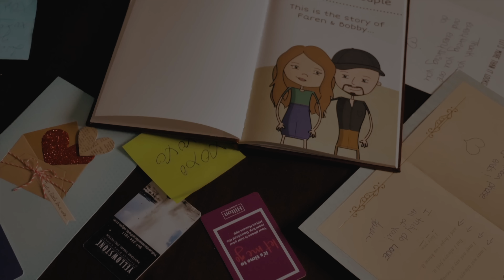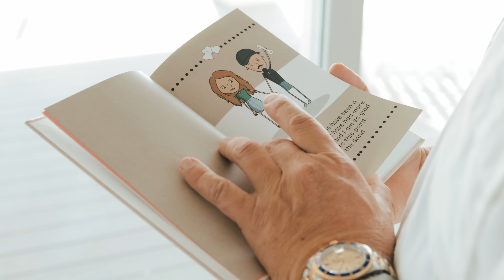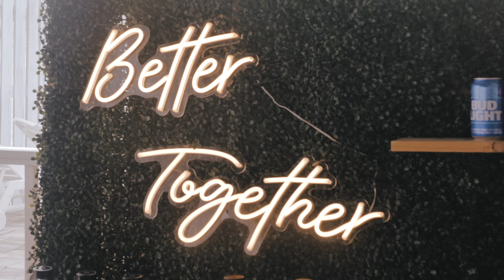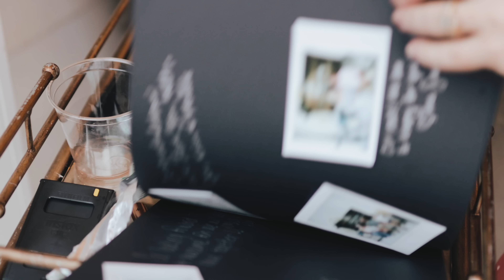Bobby & Faren // Wedding Highlight Film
Prepare to laugh, cry and get all warm and fuzzy inside. 😍

This was the most EPIC wedding weekend that we've been a part of and such a great way to end 2021! Thank you to Bobby & Faren for trusting us with capturing this incredible weekend. I'm thankful to now call you friends of mine and can't wait to see what the future holds for both of you! 🍻

Shout out to EVERYONE involved and especially to my assistant cinematographer, Chris Kalbaugh and to the wedding coordinator for the weekend, Keree Perlis!

Amber Fletcher Photography
Gold Coast Event Services
Bonne Vie Specialty, LLC
Paradise Beach Homes
Drake White